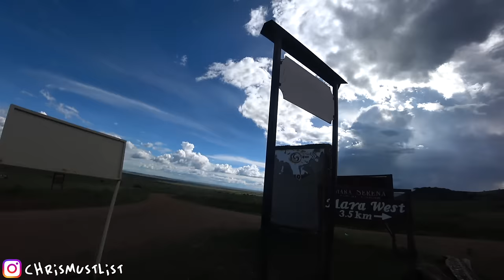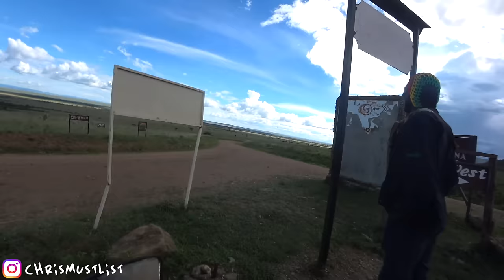Uncle Mo's First Time Seeing a Wild Animal in Kenya! 🇰🇪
Video Description:

What an incredible journey it was to ride six hours on motorcycles from his small African village to Maasai Mara! @MoFromKenya experiencing his first encounter with wild animals, was in awe as he spotted a zebra, followed shortly after by a majestic giraffe. It was an honour to witness his excitement and amazement at the wonders of Maasai Mara.

Chris